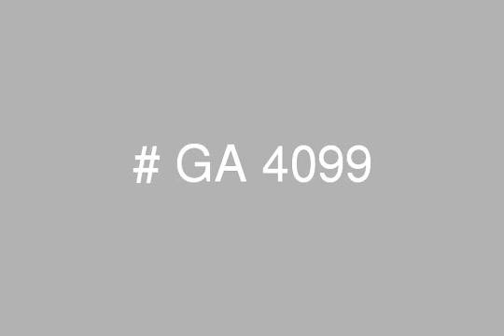Villa for Sale in Marassi Resort with private Garden